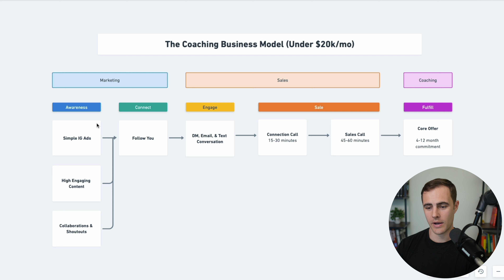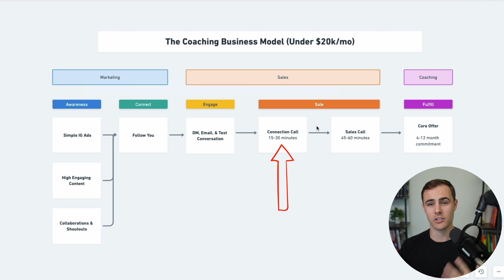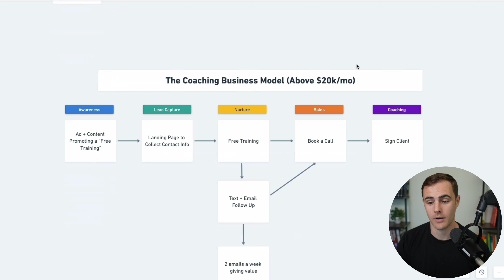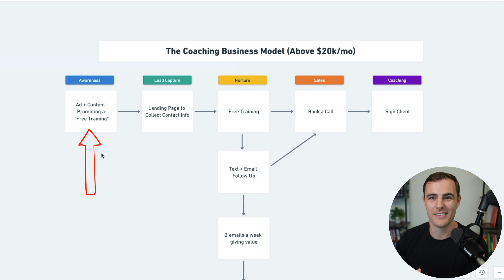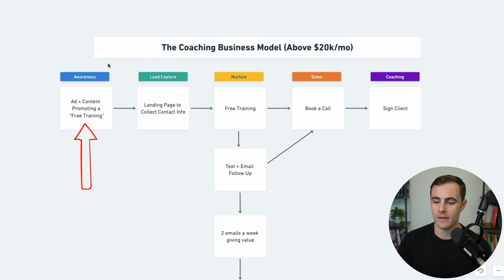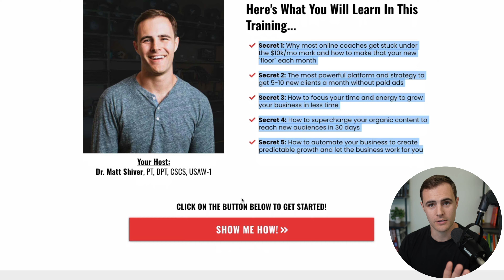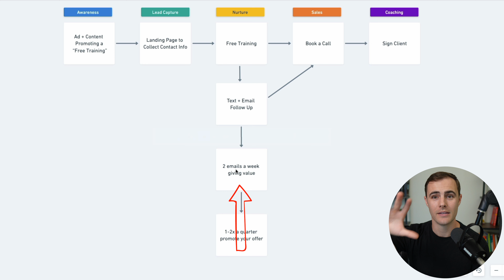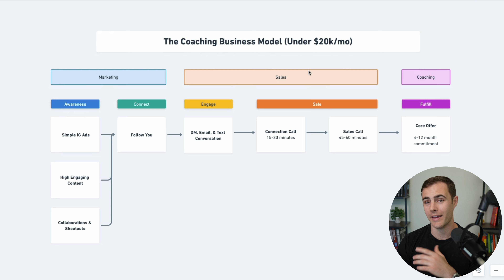How to Build an Email List from Scratch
In this video, I cover how (and when) to build an email list that converts!

If you want help getting more online coaching clients, click here to schedule a free consultation call with my team

If you want in-depth training that walks through my exact process on how to get 10 clients in the next 30 days, I've got a free training linked below 👇

00:00 - Intro
01:46 - The coaching business model
04:51 - Email marketing
14:44 - Schedule a call with my team

- Dr. Matt